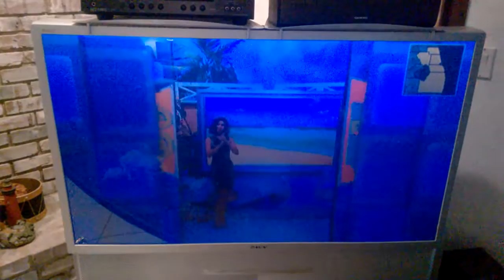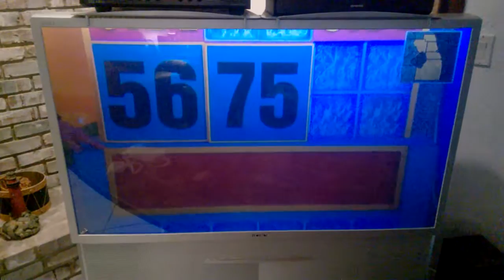Side by Side for Trip to Jupiter, Florida on "Price is Right" 1-6-16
Kathleen from Chicago won a shuffleboard table for her son, Bradley's birthday. Kathleen then won a trip to my town, Jupiter, Florida, on "The Price is Right", playing Side by Side. This aired on January 6, 2016. It was a gloomy day in the Palm Beaches, as indicated by the radar image in the top right corner.